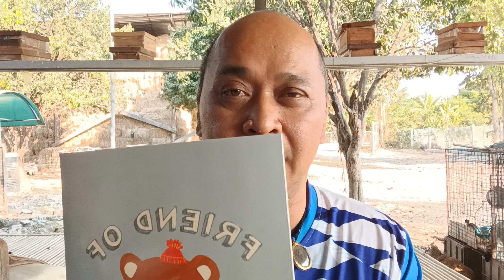Ep 1345 มาทำบัญชีครัวเรือนกันเถอะครับ# ID Line